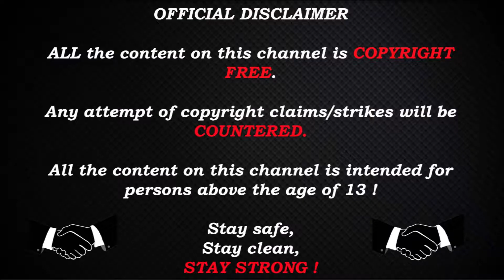NiKo POV (G2) vs Vitality - inferno / IEM Summer 2021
PC Specs :
MotherBoard : Gigabyte Z390 AORUS PRO, S-1151
CPU : i7-9700k
GPU : RX 6800 XT Red Devil
RAM : HyperX Fury DDR4 3200MHz 32GB
PSU : Corsair RM1000x 1000W
Monitor : Asus 24.5" LED G-Sync ROG Swift PG258Q
Keyboard : Corsair Gaming K68 Gaming
Mouse : Logitech G402

🔫Player settings:
NiKo`s settings:
In-game resolution    Scaling
1152×864                   Stretched
crosshair:
viewmodel:
viewmodel_fov 65; viewmodel_offset_x 2; viewmodel_offset_y 1.5; viewmodel_offset_z -1; viewmodel_presetpos 0; cl_viewmodel_shift_left_amt 1.5; cl_viewmodel_shift_right_amt 0.75; viewmodel_recoil 1; cl_righthand 1;
cl_bob :